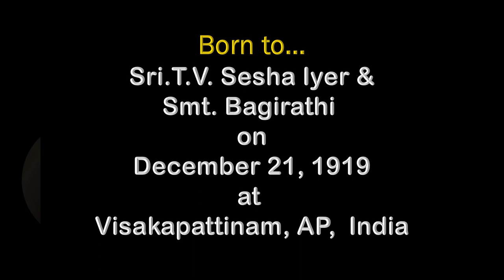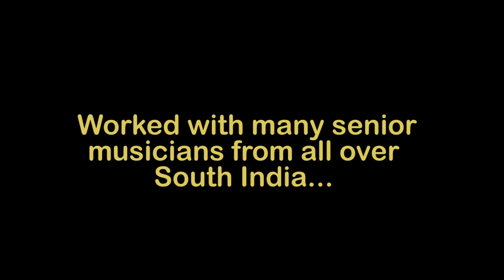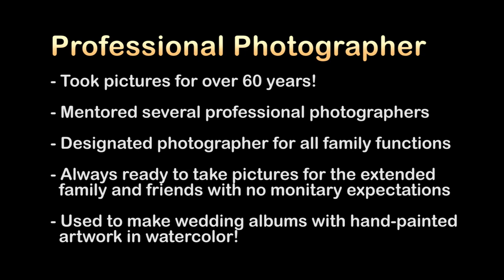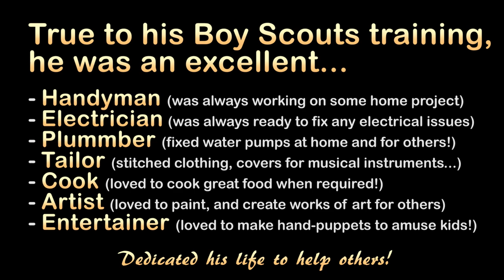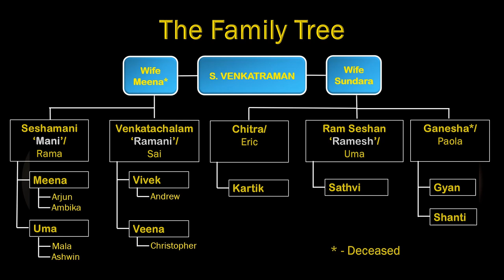Celebrating Birth Centenary of Sri.S.Venkatraman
Video showcasing the life of Sri.S.Venkatraman, South India Music Emporium, Chennai on the occasion of his birth centenary.